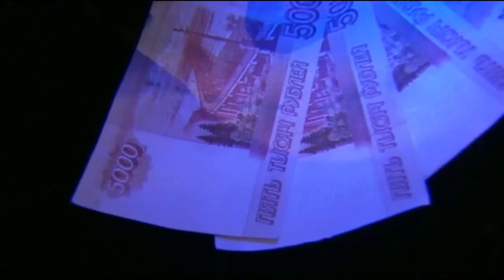Зотова разыграли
Обзор на сериал Карпов